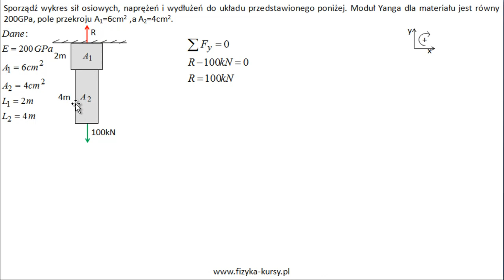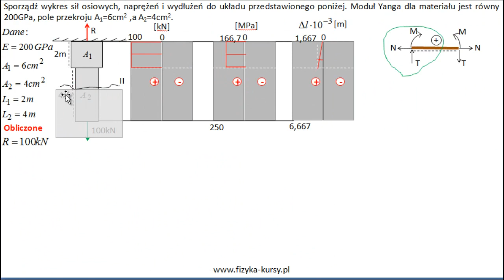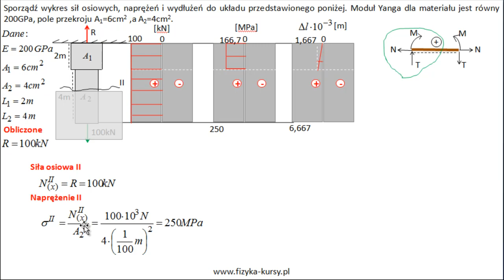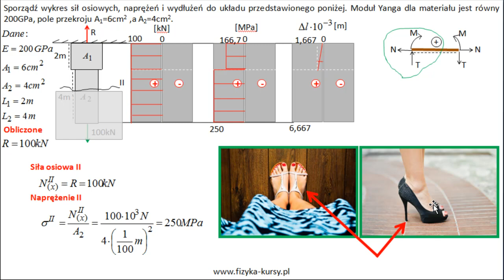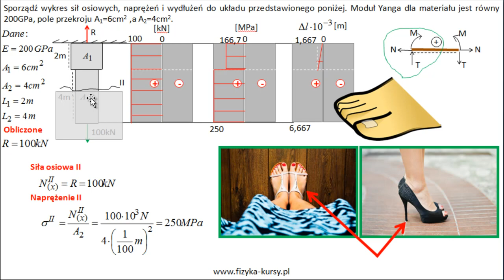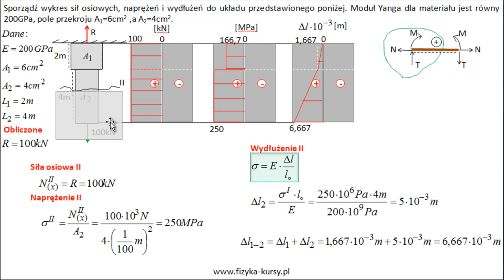Analiza wykresów sił osiowych, naprężeń i wydłużeń: Wytrzymałość materiałów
W tym filmie krok po kroku rozwiązuję złożone zadanie z mechaniki materiałów, polegające na sporządzeniu wykresów sił osiowych, naprężeń i wydłużeń dla danego układu. Korzystając z podanych danych, takich jak moduł Younga (200GPa) i pola przekroju (A1=6cm2, A2=4cm2), demonstruję proces analizy i interpretacji wyników. Zapraszam także do skorzystania z mojego kursu online z wytrzymałości materiałów: link do kursu